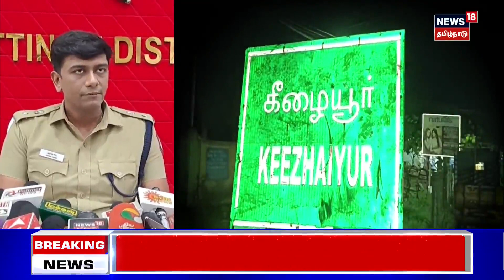Crime Time | இலங்கைக்கு கஞ்சா கடத்த முயற்சி.. - நாகையில் சிக்கிய கும்பல்.. - 8 பேரின் பின்னணி என்ன?